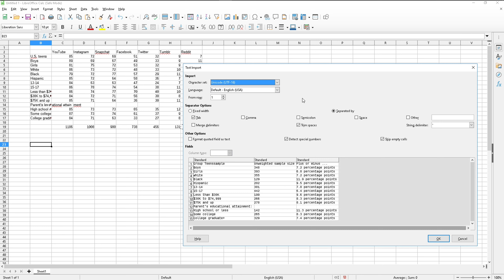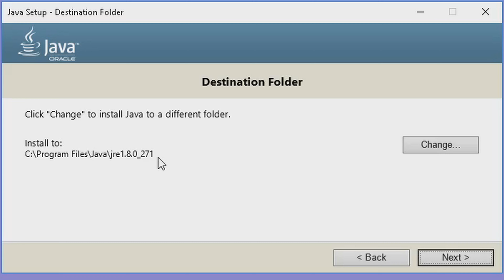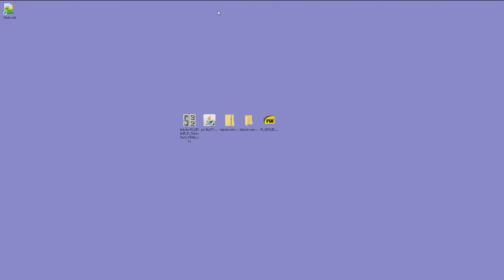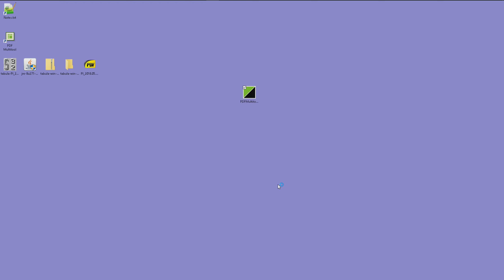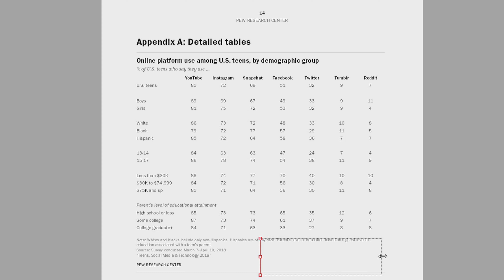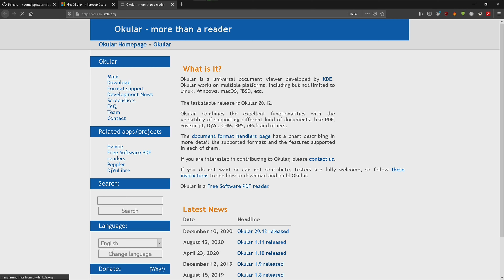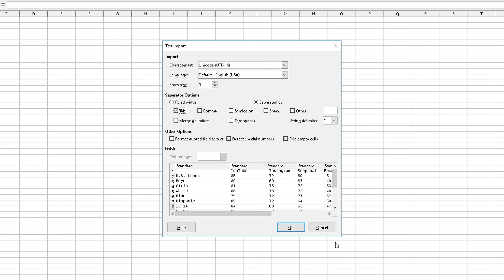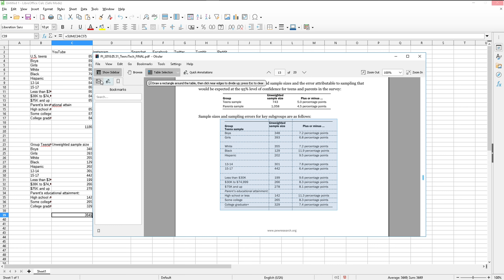How To Extract Table From Pdf To Excel - Convert Pdf To Excel - Extract Table From Image To Excel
Have you ever wanted to get a data table in from a PDF file into any spreadsheet editor like LibreOffice Calc or Excel so you could do some further analysis or charting?

Software that can convert a PDF to Spreadsheet compatible format are either paid or hard to find. Nonetheless, there are some websites which have tools to do this for you (but if you have confidential information you'd wouldn't want to upload it to a 3rd party site, would you?).

Tighten your seat belts while I take you on a tour of showing you three different software tools to do this job for you. And no, I am not going to talk about Microsoft Word ( which I do not understand why some people claim it to be free IF you have already PURCHASED Microsoft Office ... Oh Please It Just Knocks The Sense Out Of Me !!!)

You don't need to go online to use any tools, so see how this could be done quickly and easily :-) . The best part about all these soft wares is that they are free as in F R E E !!!

There is a surprise for looking to extract table from image to extract. Check it out.

The spreadsheet editor that I would be using for the purposes of this video is the open source LibreOffice Calc.

The software tools I demonstrate here span computing systems ranging from Windows, Mac and Linux. They are offline so your confidential data remains on your system. Even the web server that Tabula and Excalibur initiate are on your local machine localhost 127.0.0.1

Software Tools Explained
1. Tabula - Windows, Mac and Linux
2. ByteScout PDF MultiTool - Windows
3. Okular - Windows and Linux

Notable Mention that I missed in this video

4. Excalibur - Very similar in nature and functionality to Tabula (Written in Python)

The demonstration and commentary in the video is purely for instructional or educational value and is strictly tied to the action shown.

Timestamps

0:00 Demonstration of Table Extraction From Pdf To Spreadsheet Editor
1:23 1st Tool Tabula - Download
3:25 Tabula Installation
6:36 Tabula Demo of Table Extraction From Pdf To Spreadsheet Editor
11:00 2nd Tool ByteScout PDF MultiTool - Download
12:18 ByteScout PDF MultiTool Installation
14:12 ByteScout PDF MultiTool Demonstration
18:15 Surprise Functionality Of ByteScout PDF MultiTool - Extract Table From Scanned Image
22:35 3rd Tool Okular - Download And Installation
22:58 Okular Demonstration
31:40 Vote Of Thanks For Monetization